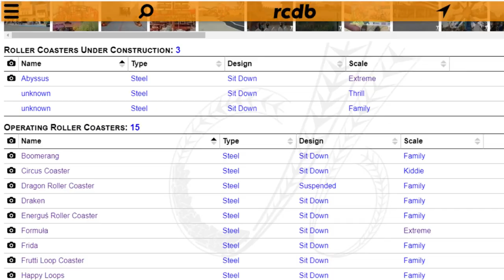Next Coaster Removal (Miscellaneous Parks) - Hersheypark, Holiday World, Energylandia & MORE!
I discuss various amusement and theme parks across the world and try to make my best guess as to what roller coaster may be removed next!

00:00 - Intro
00:33 - Disclaimer
01:20 - Kennywood
01:53 - Lagoon
02:23 - Phantasialand
03:09 - Kentucky Kingdom
03:35 - Holiday World
04:06 - Fuji-Q Highland
04:41 - Energylandia
05:28 - Hersheypark
06:20 - Port Aventura
07:00 - Europa Park
07:39 - Nagashima Spa Land
08:24 - Outro